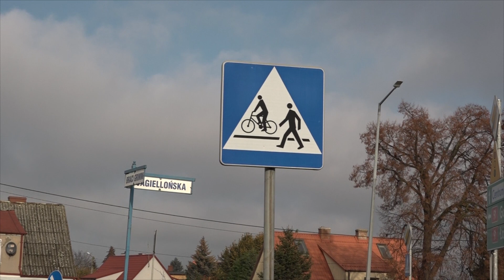Użytkownicy drogi nie wiedzą jak się tu zachować. Rozwiewamy wątpliwości - Tczew, Tcz.pl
To jedno z najbardziej problematycznych przejść i przejazdów rowerowych na terenie Tczewa. Mowa o zebrze u zbiegu ulicy Zygmunta Starego i Jagiellońskiej. W ostatnim czasie doszło tam do kilku niepokojących zdarzeń - część kierowców nie wie, jak zachować w momencie, gdy na przejeździe pojawia się rower. Dlatego przypominamy - jak należy zachować się, dojeżdżając do takiego miejsca. Do tematu największego skrzyżowania wrócimy. Przyjrzymy mu się wspólnie z tczewskimi policjantami.